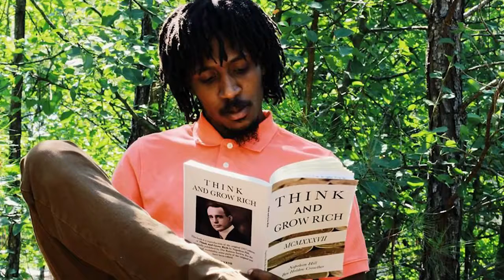The Double Scoop Season 1 Ep 5 - Interview with Adrian Jackson - Man who ran across America for film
The Double scoop twins interview Adrian right before his private screening